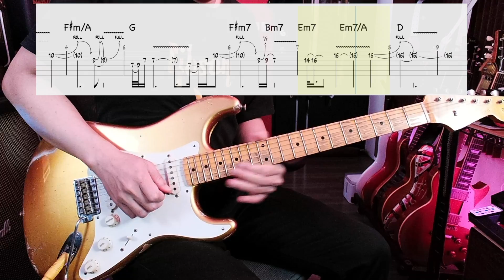手Tone極致表現的一首歌曲 ! 你絕對想不到 ... 前奏Solo原曲是Midi , 只要你加入大量情感演奏 , 原來它也可以變成這樣 !! 愛相隨 / 周華健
👍 贊助Josa 👍

謝謝你們 !
我會持續做出好內容給大家收看的 !